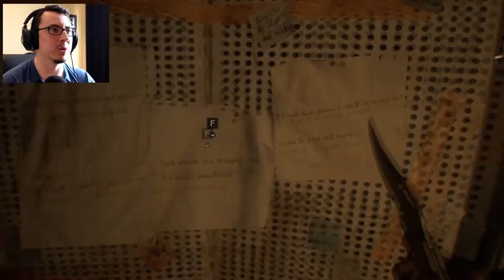KILL THEM WITH FIRE!! // Resident Evil 7 Ep 6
TODAY I FACE MY GREATEST FEAR... I CRY... LIKE A LOT